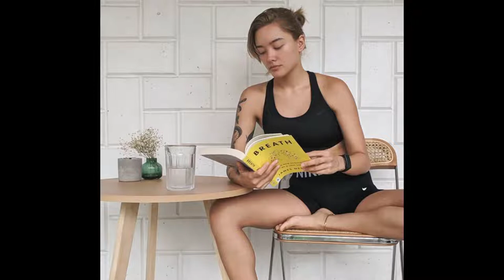Lauren Reid Sexy Celebrity Photo Compilation 2016 - 2022